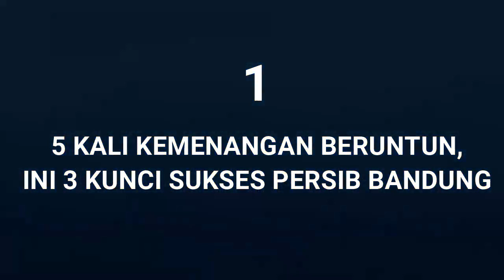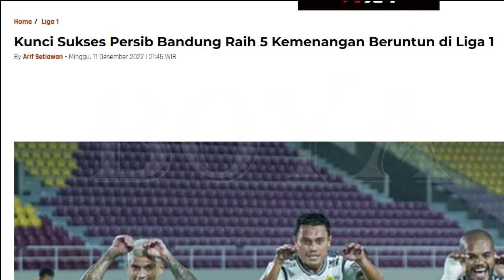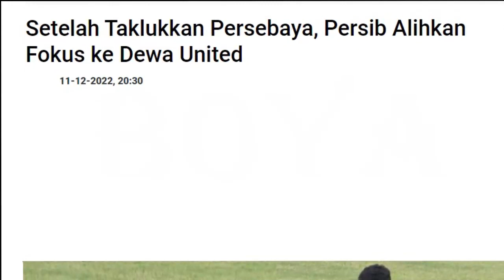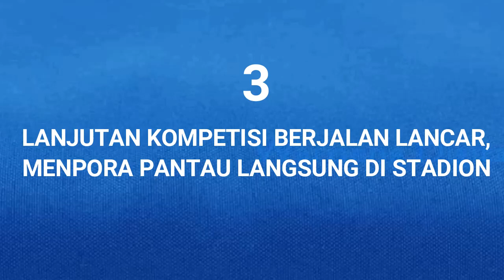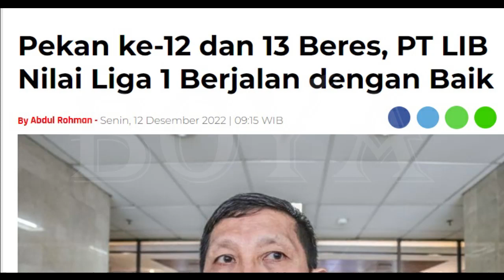TOP 3 12.12.22#2 Berita Persib Terhangat Hari Ini/PERSIB/BOYA